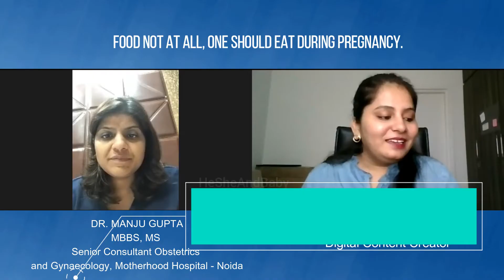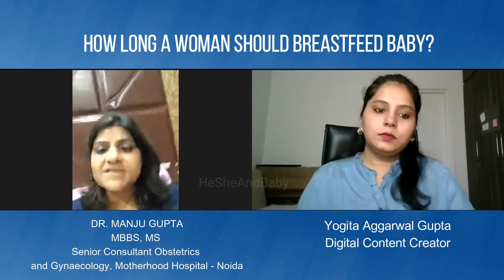Can i wean of at 6 months? When to stop breastfeeding ?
Here I am sharing some really important information about breastfeeding. Must check and start weaning off your baby if you are late just like me 🙄

Dr. Manju Gupta from Jaypee Hospital is the one whom I consulted throughout my pregnancy and with her & Mohit's support I delivered a healthy happy baby normally. I did a very informative Q&A with doctor covering various woman and pregnancy related questions.

1. One can't get Normal delivery after c section?
2. Drinking ghee in 9 th month helps in normal delivery?
3. Eating white products helps in the lighter skin colour of baby?
4. Should a pregnant woman eat more than her hunger, as she is eating for two?
5. Right time to plan second baby?
6. Food not at all, one should eat during pregnancy
7. How long a woman should breastfeed baby? I heard of you breastfeed for a lot of year that harms your health.
9.  How a modern man plays the role in today's time ?
10  What are mood swings? My husband says there is nothing like moodswing?

About Dr. Manju Gupta -
She has conducted thousands of deliveries and caesarean sections and has 15 years of experience. She specializes in difficult vaginal deliveries and tries to pursue vaginal birth in all her patients. She is an experienced laparoscopic and hysteroscopic surgeon with many difficult surgeries to her credit. She has great experience in vaginal surgeries.

She also worked with Jaypee Hospital Noida.

Her Clinic Address -

Dr. Manju Gupta
Mayur Vihar Phase 1 Metro Station, 185-B, Garud Apartments, Near, Pocket 4, Mayur Vihar, New Delhi, Delhi 110091

Much Love
Yogita Aggarwal Gupta